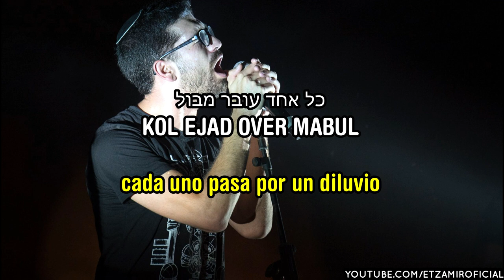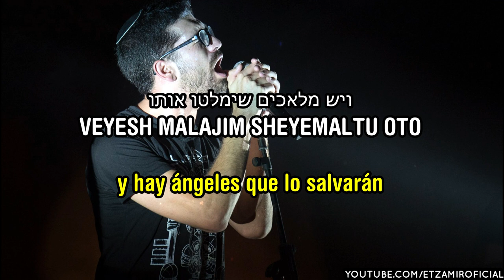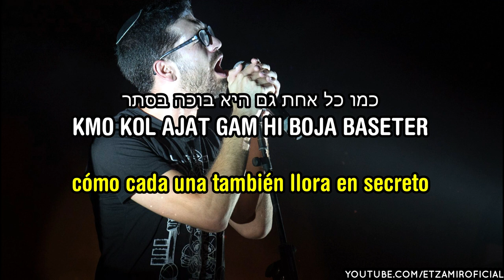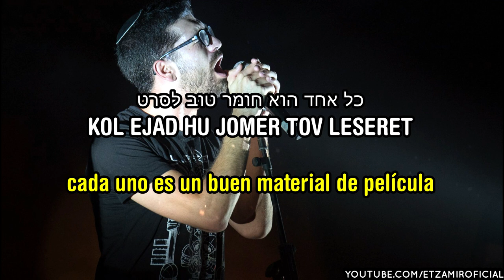Jolem Kmo Yosef | חולם כמו יוסף - Sueño como Yosef | 🎙 Hanan Ben Ari - חנן בן ארי | Con traducción